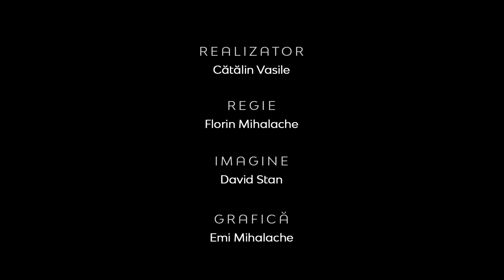Realitatea la zi | Viaţa în exil – o provocare la adresa creştinului | Costel Ghioancă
CIF: 33686860